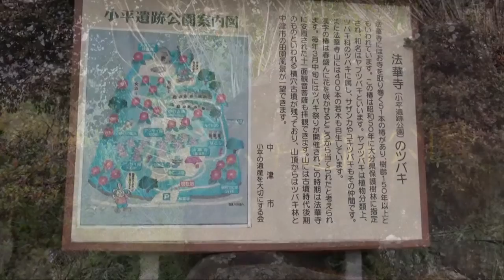小平 椿まつり 大分県特別自然保護樹林、指定 （於）小平（こべら）遺跡公園 （法華寺）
公園内の小平法華寺は鎌倉時代の創建で、１７２４年の再建時にヤブツバキを植えたと伝えられいます。県特別自然保護樹林に指定されている樹齢１５０～２００年の５１本を含め、４００本以上が自生。赤や白の花を咲かせてくれています。
境内の高さ１０ｍほどのヤブツバキや、背後の小高い山（通称：法華山）にも高さ２～３ｍほどのヤブツバキがあります。
今年は開花の裏作だそうで、昨年に比べて花の付き具合が相当に悪いです。
まつりでは、地元住民でつくる実行委員会の方々が湯茶や手作りの漬物で接待をする他、地元の農産物や加工品を販売していました。１８日は２０周年記念の餅つき大会もありました。